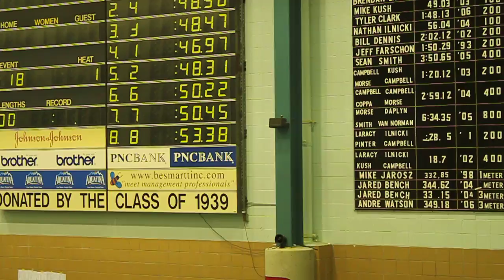100 Free- Union County Champs 2012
Sony Wirblin Rutgers